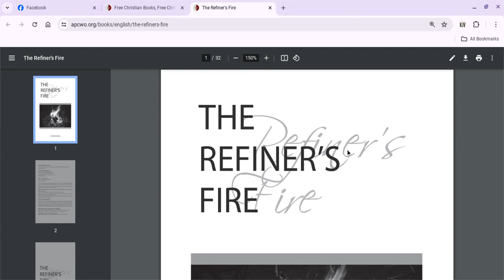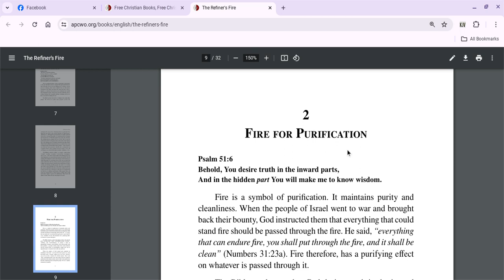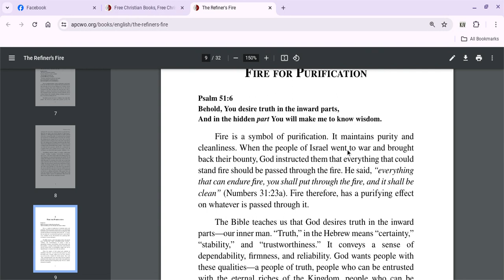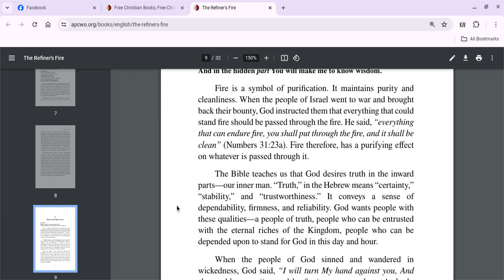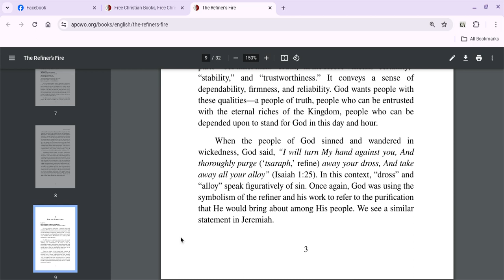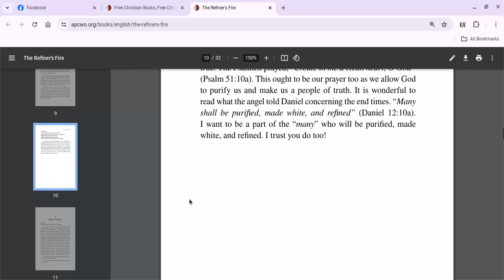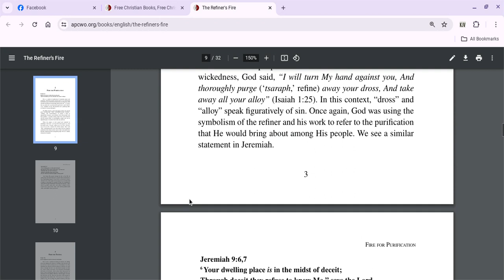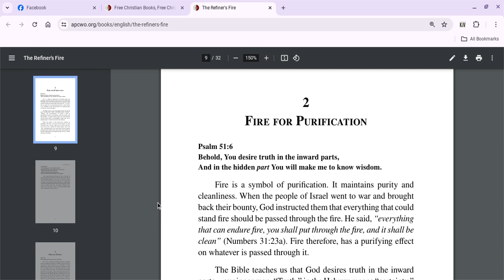Are You Being Purified By the Fire?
Fire for Purification
Psalm 51:6
Behold, You desire truth in the inward parts,
And in the hidden part You will make me to know wisdom.
Fire is a symbol of purification. It maintains purity and
cleanliness. When the people of Israel went to war and brought
back their bounty, God instructed them that everything that could
stand fire should be passed through the fire. He said, “everything
that can endure fire, you shall put through the fire, and it shall be
clean” (Numbers 31:23a). Fire therefore, has a purifying effect
on whatever is passed through it.
The Bible teaches us that God desires truth in the inward
parts—our inner man. “Truth,” in the Hebrew means “certainty,”
“stability,” and “trustworthiness.” It conveys a sense of
dependability, firmness, and reliability. God wants people with
these qualities—a people of truth, people who can be entrusted
with the eternal riches of the Kingdom, people who can be
depended upon to stand for God in this day and hour.
When the people of God sinned and wandered in
wickedness, God said, “I will turn My hand against you, And
thoroughly purge (‘tsaraph,’ refine) away your dross, And take
away all your alloy” (Isaiah 1:25). In this context, “dross” and
“alloy” speak figuratively of sin. Once again, God was using the
symbolism of the refiner and his work to refer to the purification
that He would bring about among His people. We see a similar
statement in Jeremiah.
4
Jeremiah 9:6,7
6 Your dwelling place is in the midst of deceit;
Through deceit they refuse to know Me,” says the Lord.
7 Therefore thus says the Lord of hosts:
“Behold, I will refine them and try them;
For how shall I deal with the daughter of My people?
God brings His people through the fire so that He can
purify them and make them into a people whose inward man is
true. The Psalmist prayed, “Create in me a clean heart, O God”
(Psalm 51:10a). This ought to be our prayer too as we allow God
to purify us and make us a people of truth. It is wonderful to
read what the angel told Daniel concerning the end times. “Many
shall be purified, made white, and refined” (Daniel 12:10a).
I want to be a part of the “many” who will be purified, made
white, and refined. I trust you do too!